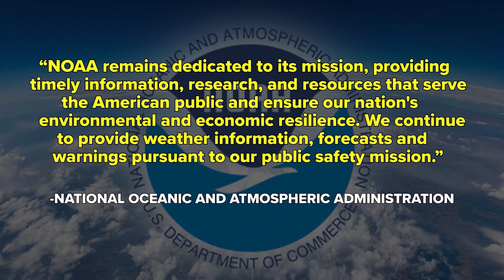Hurricane forecasters express concern over NOAA job cuts impact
The jobs lost could impact the weather forecasts you get at home.